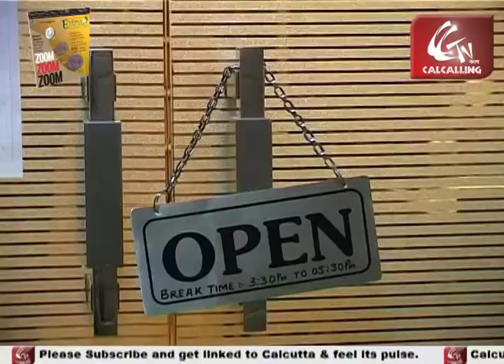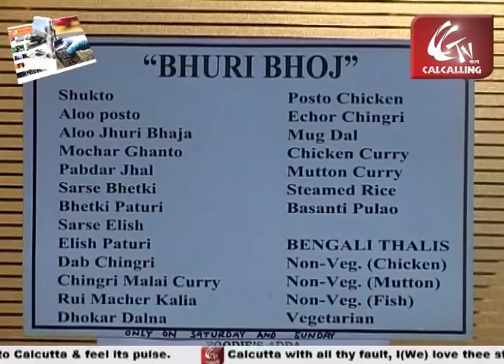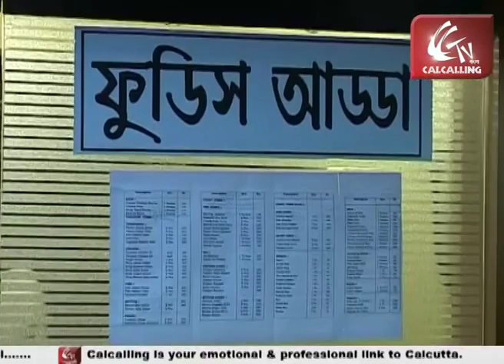Foodies Adda For Adda & Good Food.....